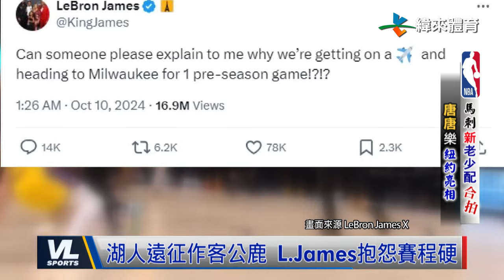10/10 勇士28顆三分彈豪華獻映 保羅連線斑馬轟炸籃框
00:00 NBA熱身賽 勇士國王
01:45 咖哩手感加溫 國王新一哥DDR初登場
05:17 馬刺新老少配合拍 唐唐樂紐約亮相

更多好康有趣的都在這 !